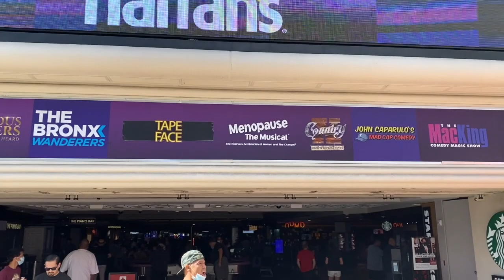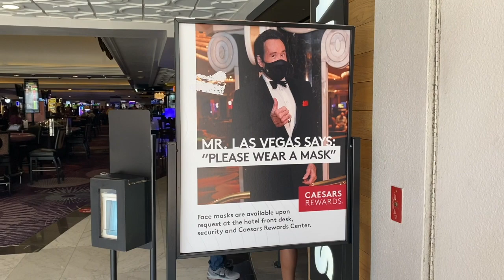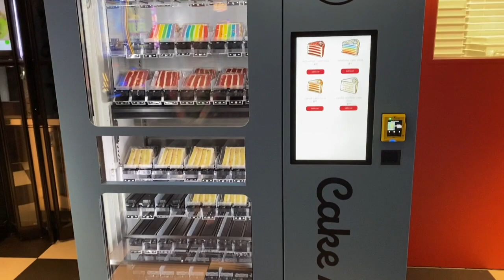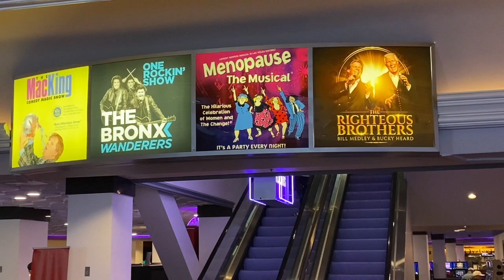Lucy's Las Vegas at Harrah’s Las Vegas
Welcome to Lucy's Las Vegas! Today we explored Harrah's Las Vegas!